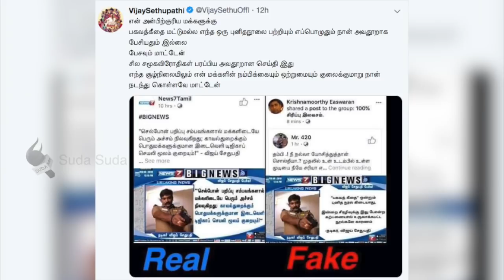`என் மக்களின் நம்பிக்கையை குலைக்குமாறு நடந்துகொள்ள மாட்டேன்'!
நடிகர் விஜய் சேதுபதி இந்துக்களின் புனித நூலான பகவத் கீதையைக் கொச்சைப்படுத்தி பேசியதாகக் கூறி ஒரு டிஜிட்டல் படம் ஒன்று வைரலாகப் பகிரப்பட்டு வந்தது. தான் அப்படிப் பேசவில்லை என்றும் பகிரப்பட்டு வரும் படம் போட்டோஷாப் செய்தது என்றும் நிரூபிக்கும் வகையில் தனது ஃபேஸ்புக் பக்கத்தில் பதிவிட்டுள்ளார் விஜய் சேதுபதி.